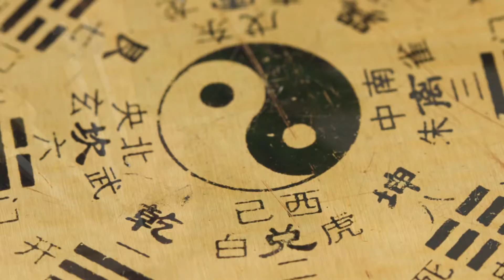Acutonics Integrated Medicine 21st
How does sound healing work?  Acutonics Combines Tuning Forks and Traditional Chinese Medicine to help the body come into resonance with health and well being.